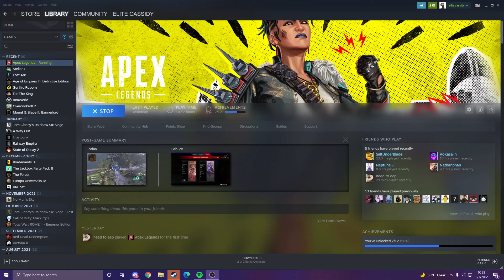Apex Legends - The Power of the Third Party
POOPEX POOPEX